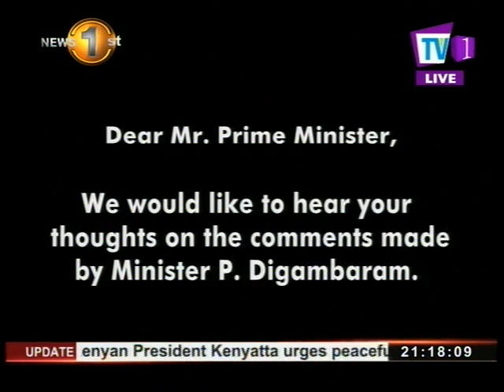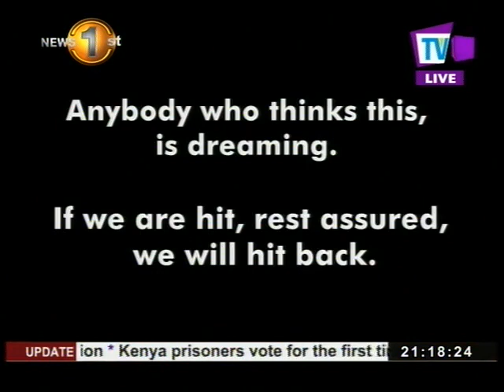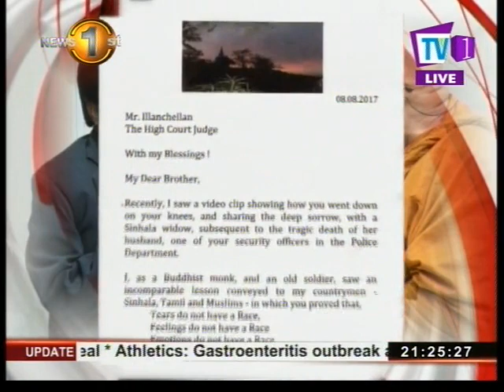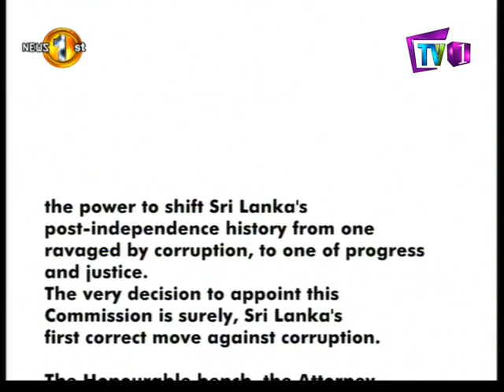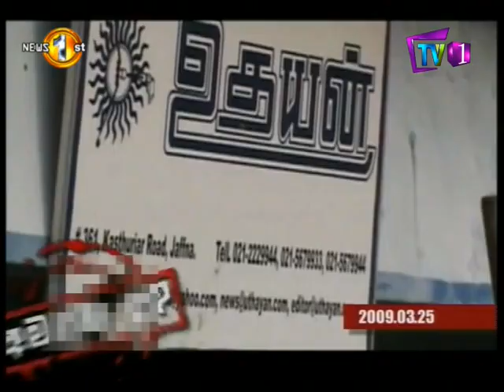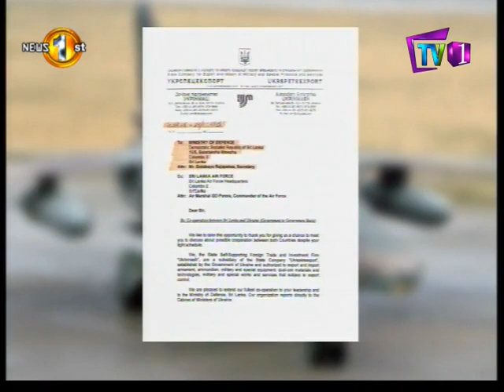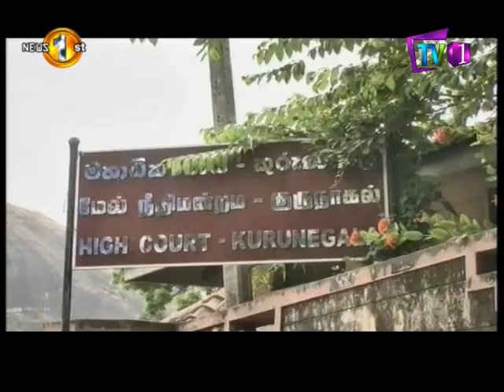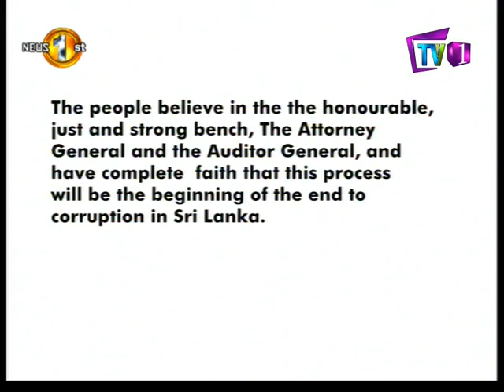News1st: English Prime Time bulletin at 9PM, Tuesday, August 2017 (08/08/2017)